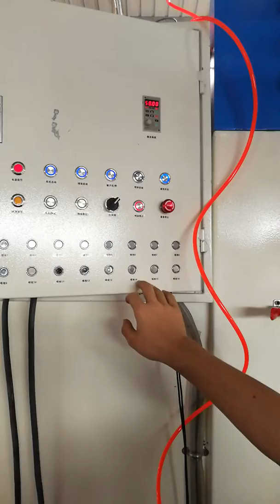Automatic sandblasting gun working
This vedio you can see how is working of automatic sandblasting gun.
welcome to enquiry more.